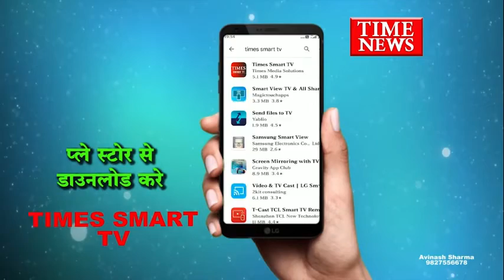लाकडाउन में पत्रकारों की सुरक्षा को लेकर इंदौर प्रेस क्लब व सेवा भारती ने पत्रकारो को दी सुरक्षा किट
कवरेज के दौरान पत्रकार साथियों की सुरक्षा व्यवस्था को देखते हुए हैं इंदौर प्रेस क्लब और विश्व संवाद केंद्र इंदौर इकाई के साथ मिलकर इंदौर प्रेस क्लब में सभी फील्ड पत्रकारों को सेफ्टी गॉगल गमछा सैनिटाइजर और काढ़ा उपलब्ध कराया गया इस दौरान  संघ के कार्यवाहक विश्व संवाद के अध्यक्ष  शैलेन्द्र महाजन      ओर सागर चौकसे   सहित प्रेस क्लब के पदाधिकारी उपस्थित थे । इन्दोर प्रेस क्लब अध्यक्ष अरविंद तिवारी जी ने बताया कि मुझे इस बात की खुशी है कि शहर में कोई तो है जो फील्ड के पत्रकारों के स्वास्थ्य के और उनकी परेशानियों को ध्यान में लिए हुए हैं, इसके पहले भी इंदौर प्रेस क्लब द्वारा  लगभग 800 पत्रकारों साथियों को कच्चा राशन उपलब्ध कराया साथ ही लॉक डाउन के पहले दिन से लगातार इंदौर प्रेस क्लब के पदाधिकारी फील्ड पत्रकारों के लिए भोजन एवं पीटीईटी किट उपलब्ध करा रहे हैं।